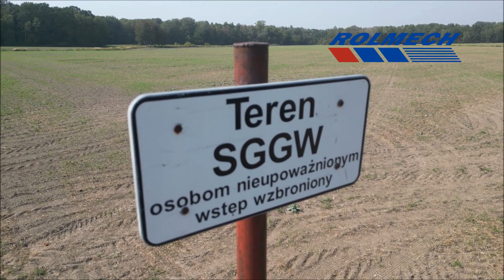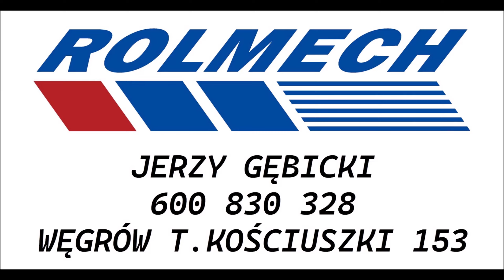UNIA BUZZARD 9M | ROLMECH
Doradca Terenowy :
-Jerzy Gębicki
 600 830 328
- Jarosław Glinka
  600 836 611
Zastępca Dyrektora Zakładu
  Nr kontaktowe :
Arkadiusz Pląska
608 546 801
 Dział sprzedaży maszyn :
 Dział sprzedaży części
Tadeusza Kościuszki 153
 07-100 Węgrów.